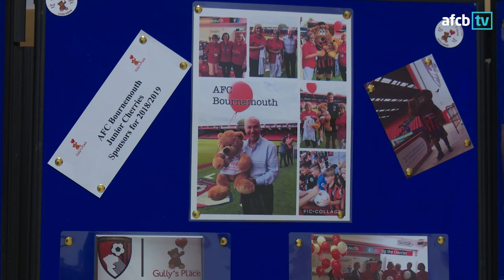JUNIOR AND JD VISIT GULLY'S PLACE | Players guests at Poole Hospital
Junior Stanislas and Jermain Defoe make a special visit to the Gully's Place at Poole Hospital.